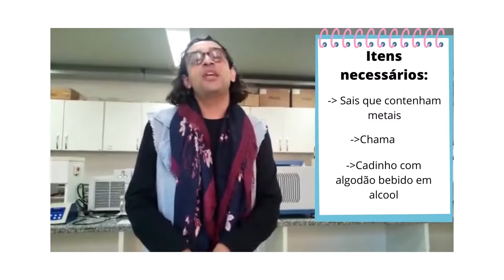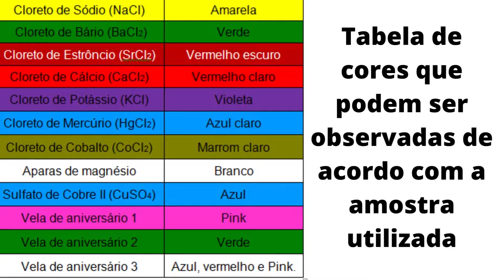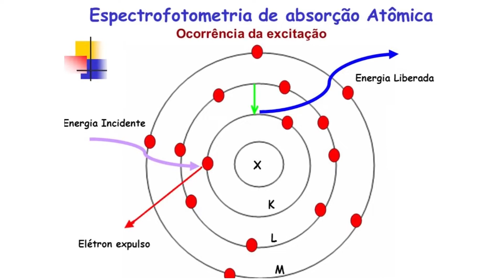Ensaio de Chamas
Você já observou chamas coloridas obtidas de combustão de metais?
Este vídeo apresenta um ensaio de chamas com utilização de diferentes metais e os resultados são cores variadas. Segue que a explicação dessas cores encontra-se na observação do átomo de cada metal.